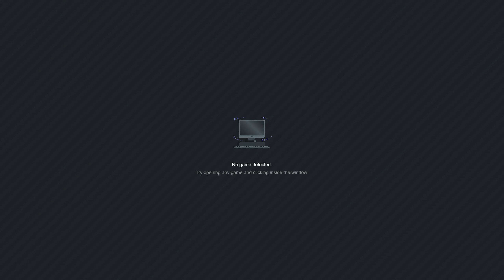F2 2019 - Let's make Schumacher 2019 F2 World Champion #19 | 50% Main Race - Italy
Thanks!